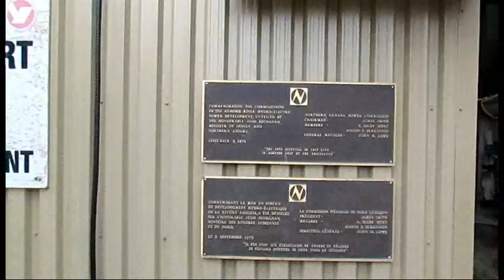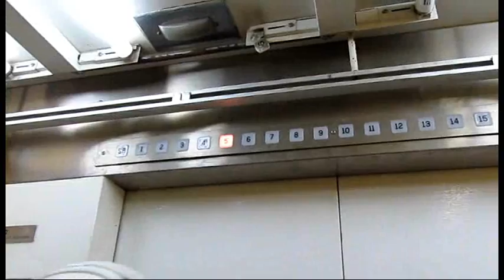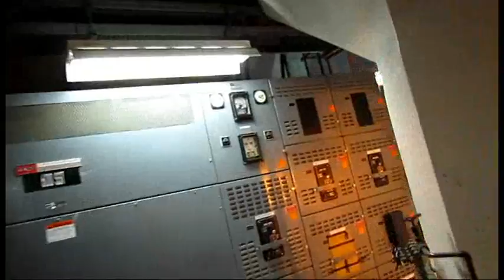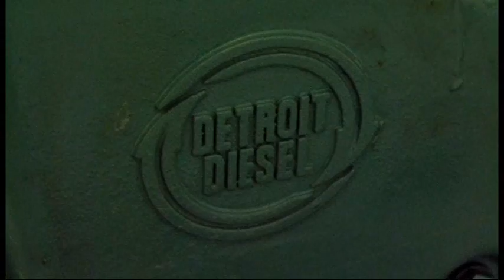400 feet underground look at the water turbines and delivering mud to the power dam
back road .underground tunnel shaft large crane .some elk on the highway